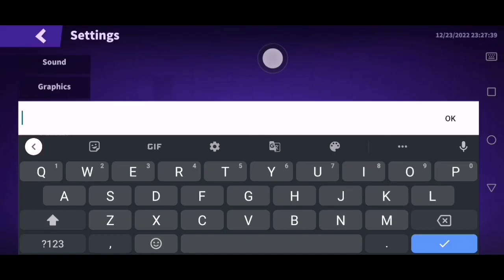Super Sus New Code 😱 || Unknown Things Free || Super Black Jack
So Hello Guys This is my video

My ID👉18424458 ||